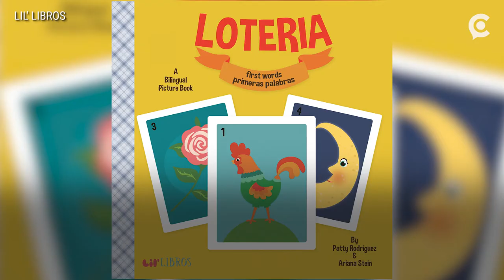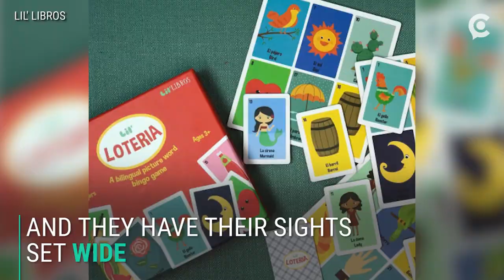These moms couldn't find any bilingual books for their kids, so they made some of their own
Growing up in the United States, Patty Rodriguez and Ariana Stein noticed there weren't very many bilingual children's books, much less books that told the stories of the Latino culture. Once they had their own kids, they realized they weren't just going to fall from the sky.